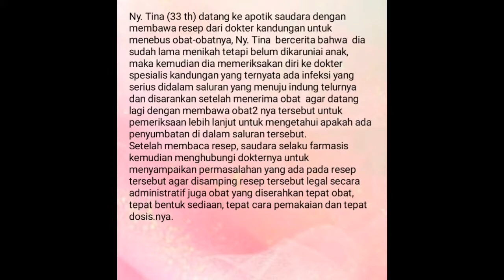KOMUNIKASI APOTEKER-DOKTER | RESEP ONKOLOGI | PROFESI APOTEKER | UNIVERSITAS SETIA BUDI SURAKARTA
Profesi Apoteker
Universitas Setia Budi Surakarta